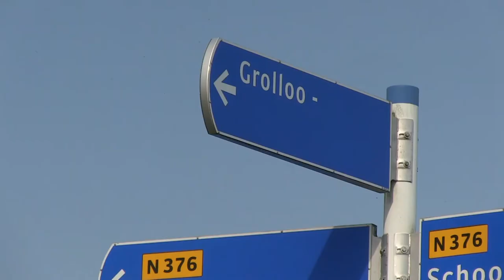Grolloo Flute Sessions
2d International Golloo Flute Festival!
A unique and intense course for advanced players with the coaches Matthias Ziegler, Ian Clarke and Wissam Boustany in the hometown of Eva Kingma